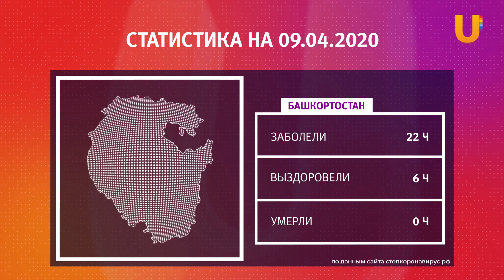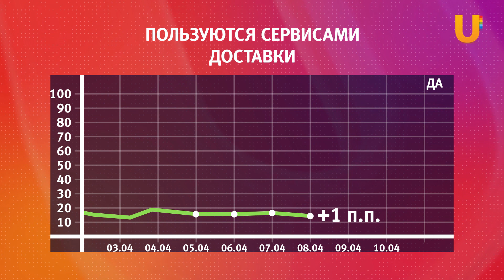UTV. Коронавирус в Башкирии, России и мире на 9 апреля 2020. Плюс опрос уфимцев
С 17 марта телеканал UTV каждый день проводит опрос о коронавирусе среди уфимцев. Мы узнаём у них, как изменился их образ жизни в связи с пандемией.